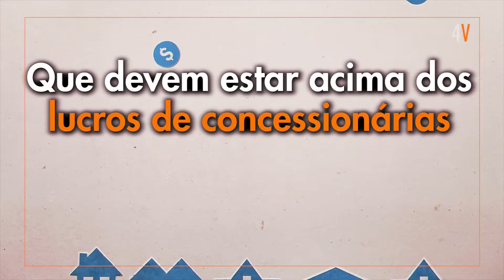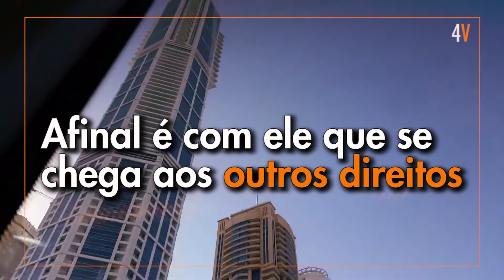Transporte Público Gratuito na Alemanha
De olho na emissão de gases poluentes e no direito a mobilidade, Alemanha inicia a implementação de transporte público gratuito em cinco cidades.